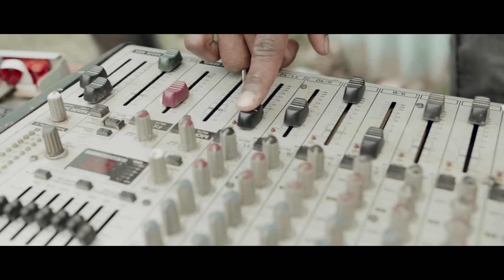SINDIO BY JABIDII-MORGAZIZ-MOB K-BENAH DANCER - sms (Skiza 7301181) to 811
SINDIO BY JABIDII-MORGAZIZ-MOB K-BENAH DANCER

©️ 2020 Digital Distribution & Promotions: Ziiki Media.